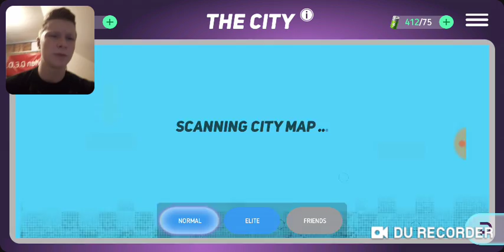I'm gonna WRECK IT (DHBM#4)